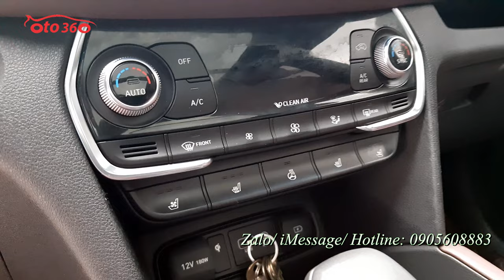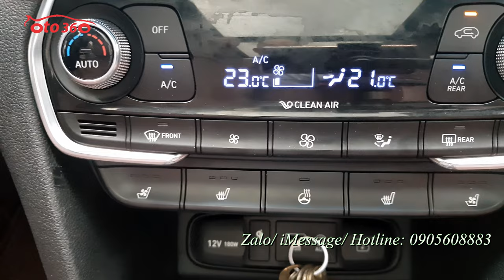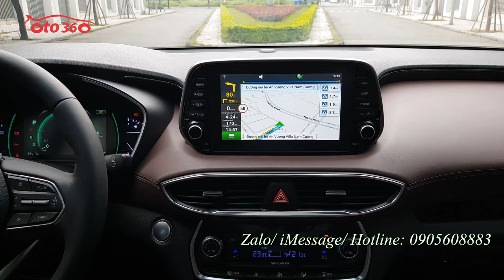Tặng ngay Iphone 14 hoặc 50tr tiền mặt khi khách mua Huyndai Santafe Htrac 2020, bản cao cấp máy dầu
Bán xe Huyndai Santafe 2.2D HTRAC máy dầu bản cao cấp, siêu lướt. sản xuất và đăng ký năm 2020. Xe rất mới.
Xe được trang bị động cơ Diesel 2.2 L CRDI, kết hợp với hộp số tự động và hệ dẫn động HTRAC ( bốn bánh toàn thời gian).
Là bản cao cấp nên xe được trang bị option đầy đủ nhất như: khoá thông minh, stas/stop, nội thất da cao cấp, toàn bộ ghế chỉnh điện, hàng ghế trước có sấy ghế, thông ghế, ghế lái chỉnh điện 12 hướng, nhớ ghế 2 vị trí. cảm  biến trước sau, canera lùi, camera sườn , màn hình giải trí đa phương tiện, GPS, kết nối Apple Carplay, Android auto, màn hình HUD (Head Up Display)  auto, hiển thị tốc độ trên kính lái. sạc điện thoại không dây, đèn Auto full led, gạt mưa auto, vô lăng tích hợp các phím điều khiển, sang số thể thao trên vô lăng, điều Khiển hành trình cruicontro, sấy vô lăng, điều hoà tự động 3 vùng riêng biệt,  gương gập điện tích hợp cảnh báo vượt, phanh tay điện tử, Auto Hold., rèm che nắng cho 2 cửa sau, cửa sổ nóc, cửa sổ trời panorama, cốp điện điều khiển từ xa, cài tự động mở cốp, bậc cửa, lót sàn 5D full xe…
Hỗ trợ trả góp, chỉ phải trả trước 30% giá trị xe và nhận xe.